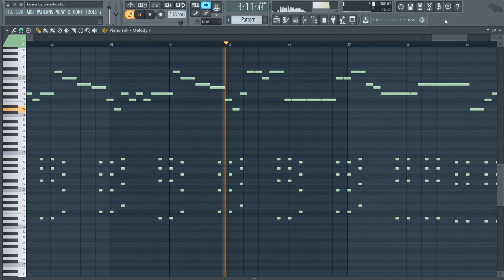JoJo Siwa - Karma (MIDI + FLP) (FL Studio Piano Tutorial / Cover)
Piano Cover / Tutorial of JoJo Siwa - Karma in FL Studio 12.